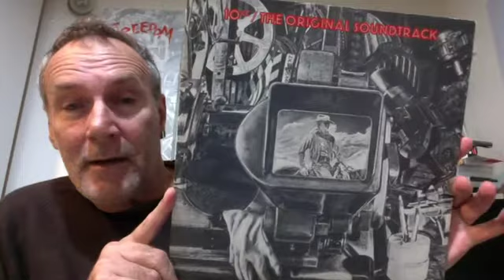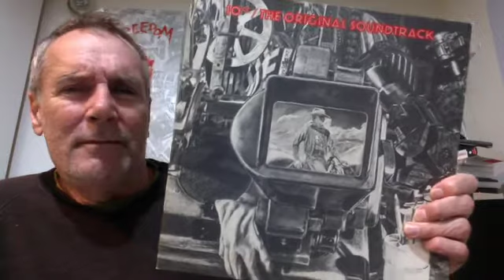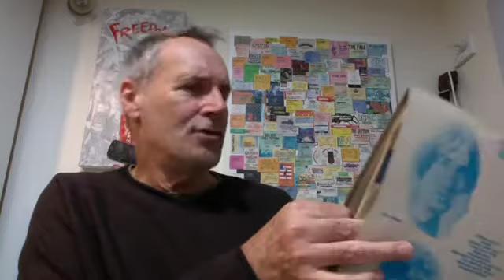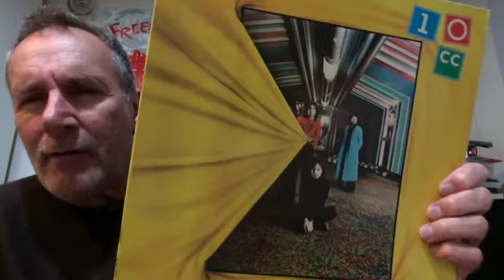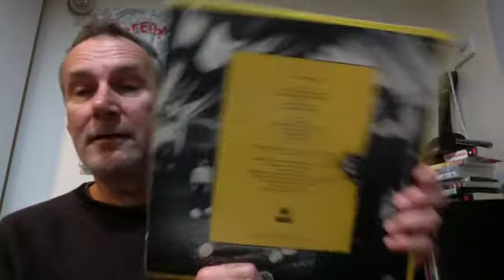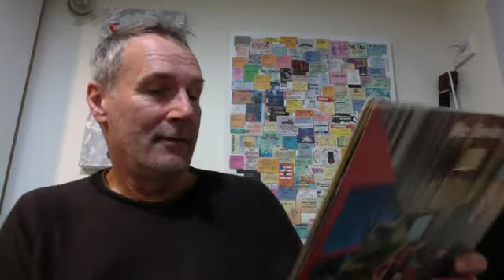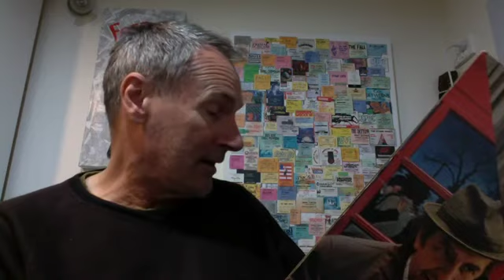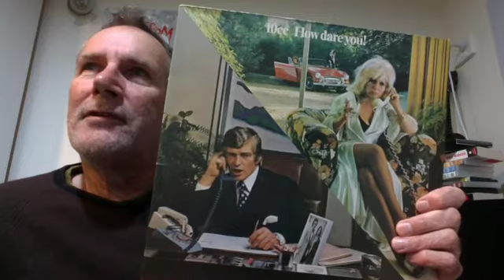10cc: Ranking the studio albums of the classic line-up.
Another favourite of mine from my school days. Although they carried on to further success, for me the original line-up of 10cc couldn't be beaten for inventive production and great pop songwriting...